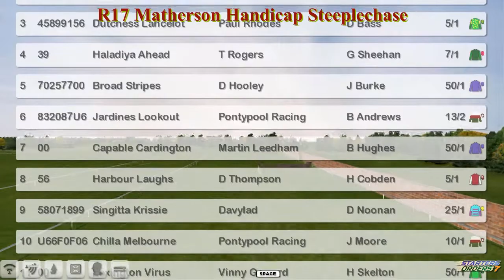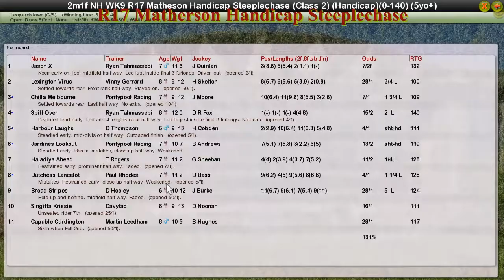NH WK9 R17 Matherson Handicap Steeplechase